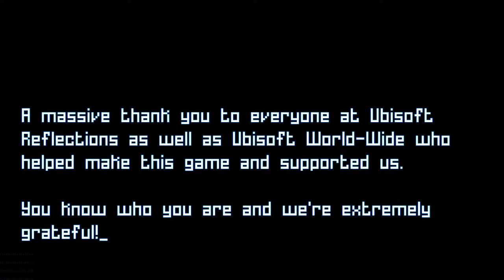THE COMPLETIONIST | Grow Home - Part 8 (FINALE!!!!!)